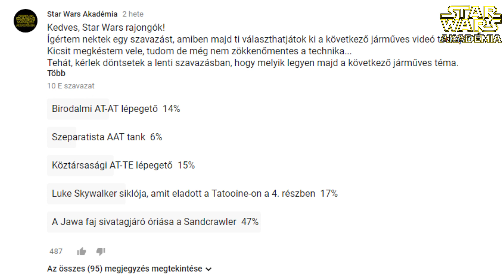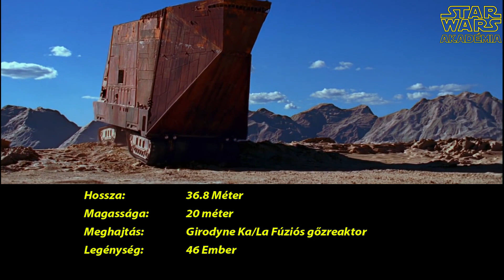Sandcrawler - A Jawa homokjáró | Star Wars Akadémia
Sziasztok, Star Wars rajongók. Üdvözlök mindenkit az Akadémián!

Ezek a homokjárók, hatalmas, mobil erődként szolgáltak a Jawa faj tagjainak, mellyel kényelmesen átszelhették a Tatooine kietlen sivatagjait, úgy, hogy közben védve voltak a Krait sárkányok és egyéb veszélyek ellen.
Ezek a hatalmas, rozsdásodó lánctalpas gépek, elég nagyok voltak ahhoz, hogy a Jawák kényelmesen berendezkedjenek, droid bontó műhelyt nyissanak benne és még egy kényelmes lakóteret is kialakítsanak benne. Sőt, a faj tagjainak kis mérete, és a jármű nagysága miatt, nem csak 1-2 példányuk fért el benne, hanem akár egy kisebb klán is.

A jármű hatalmas lánctalpakon haladt előre rendületlenül, melyek 2 sorban helyezkedtek el az alján. Minden sorban 4-4 lánctalp volt, így összesen 8 ilyen volt a felelős azért, hogy ne akadjanak el sehol sem. Kellett is a strapabíró meghajtás, ugyanis néhány esetben egy-egy jawa klán akár 1500 droidot is bezsúfolt a raktérbe, némelyiket egyben, néhányat meg ugye több darabban. Ebben a gyűjtögetésben mondjuk nagy segítségükre volt egy elektromágneses gyűjtőegység, mellyel a sivatagban esetlegesen kóborló droidokat is begyűjthették.

Rendben, tehát tudjuk, hogy mire használták, a jawák ezt a monstrumot, de honnan származnak? Csak nem a jawák építették? Neeeem! Megnyugtatok mindenkit, hogy nem.
Még réges-régen, valamikor a nagy bányászipari fellendülés idején kerültek különböző vállalatok által a Tatooine –ra ezek a homokjárók.
Erről mondjuk, a Legendákban többet lehet megtudni…
Tehát nagyjából ezer évvel Yavin előtt, a Tatooine ígéretesnek tűnt, mint bányászatra alkalmas világ. Viszont mint kiderült kicsivel később, az innen kibányászott ércek nagyon gyenge minőségűek… Gyorsan korrodálódnak és emiatt az értékük is csekély.
A Tatooine klímája valamint a buckalakók folyamatos fosztogató támadásai pedig tovább nehezítették a bányászok életét. Sőt!
 Nemsokkal miután kirobbant a bányászforradalom, rájöttek arra is, hogy a legtöbb értékes ásvány a felszínen található, így ezek a hatalmas gépek már nem is voltak olyan fontosak. Idővel ez a bányászati hullám elült és sok cégnek becsődölt a Tatooine –i vállalkozása. A homokjárókat hátrahagyva, mivel ugye már nem maradt pénzük elszállíttattni ezeket a nehéz munkagépeket…  Nos, elhagyták a Tatooine-t és ez után kerültek csak a képbe a barna köpenyes kis büdös barátaink.
Tehát rengeteg vállalat kezdett rossz befektetésbe, amikor a Tatooine –t egy értékes bányászbolygónak hitte… De ha ez nem lenne elég, idővel újra és újra, jött egy-egy cég, aki megpróbálkozott, ám sikertelenül… mintha csak örömüket lelték volna a nehéz munkagépek hatra hagyásában. Az első ilyen Homokjárókat a Czerka vállalat hagyta a sivatagokban, még a nagy sith háborúk kitörése idején.
Később pedig a Corellia –i bányász társaság kezdett nagyszabású kitermelésbe, azonba idővel ők is befürödtek a tervükkel… és végül ők is kivonultak, nagyobb munkagépeik egy részét hátrahagyva.

Jó szórakozást.